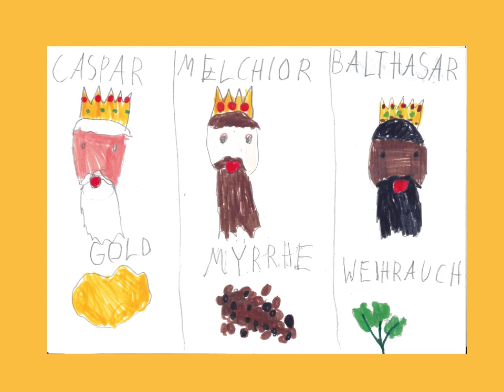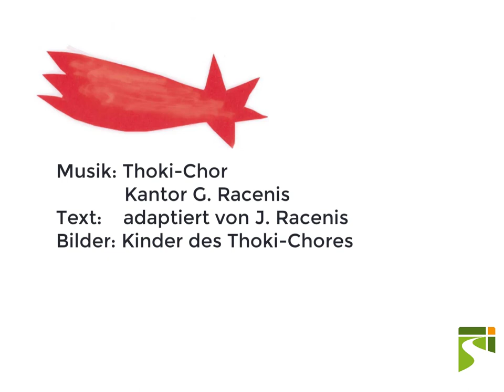Krippenhörspiel 2020 der Emmauskirchengemeinde Elmshorn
Krippenspiel der Emmauskirchengemeinde Elmshorn dieses Jahr virtuell als Hörspiel

eingesungen vom virtuellen Kinderchor der Gemeinde (Thoki-Chor)
Bildgestaltung durch Kinder des Thoki-Chores
Musikalische Leitung: Kantor Gints Racenis
Sprecher: Janin Racenis

Wir bitten um eine Spende für "Brot für die Welt"
Spendenkonto: Brot für die Welt
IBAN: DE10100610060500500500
BIC: GENODED1KDB Bank für Kirche und Diakonie